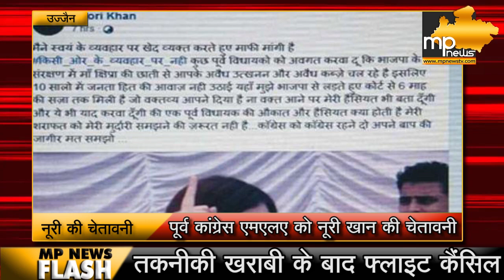नूरी ने फिर बढ़ाई पार्टी की मुश्किल, कांग्रेस के पूर्व MLA को हैसियत बताने की चेतावनी !